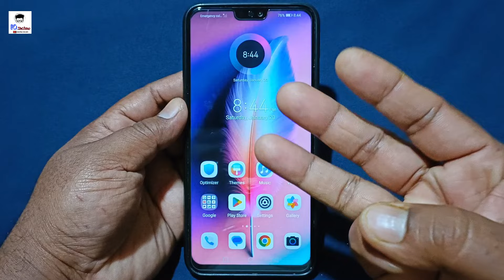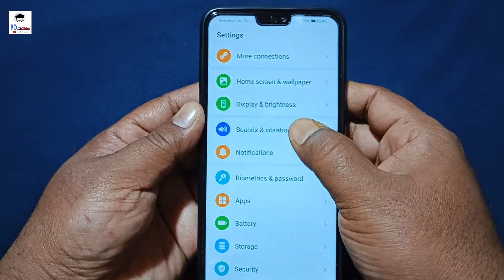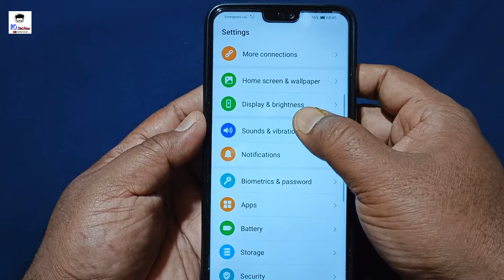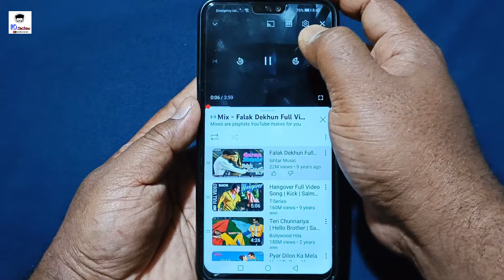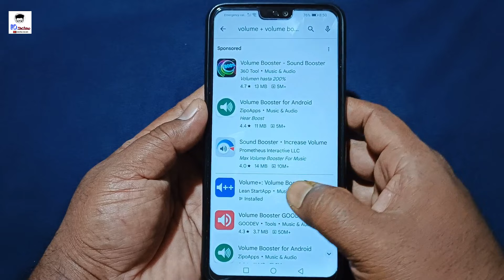Mobile Speaker Sound Like DJ Only 1 Setting || কিভাবে Phone স্পিকারের আওয়াজ বাড়ানো যায়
বন্ধুরা, আজকের ভিডিওতে আমরা আপনাদের বলেছি কিভাবে আপনার mobile এর sound increase করতে পারবেন । বন্ধুরা, আপনার মোবাইলের volume কমে গেলে আমাদের সম্পূর্ণ ভিডিওটি দেখবেন।

মোবাইলে শব্দ নেই
ফোনে কোন sound আসছে না
কিভাবে মোবাইল সাউন্ড ঠিক করবেন
ফোনের স্পিকার সমস্যা
how to increase mobile volume
how to increase phone sound volume
increase volume
increase volume on android
sound
কিভাবে Phone স্পিকারের  আওয়াজ বাড়ানো যায়
কিভাবে মোবাইলের সাউন্ড বাড়ানো যায়
mobile sound problem
volume boost
increase volume in any android phone
মোবাইলের সাউন্ড কমে গেলে কিভাবে বাড়ানো যায়
মোবাইলের সাউন্ড হচ্ছে না কেন
সাউন্ড হয় না
no sound
মোবাইলের সাউন্ড কমে গেছে